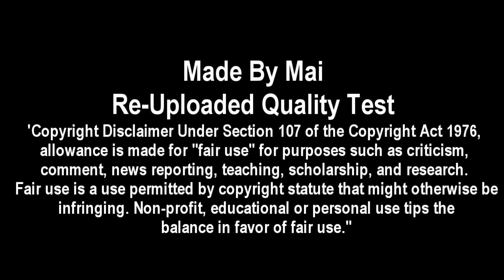Unknown Solider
720 HD Rate? Comment? Rate please :)
But Quality Test :)